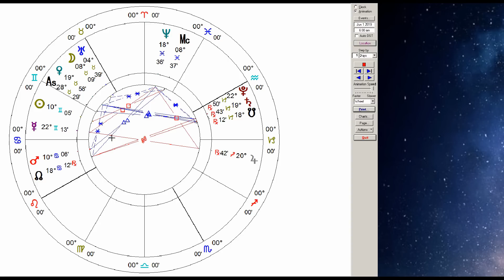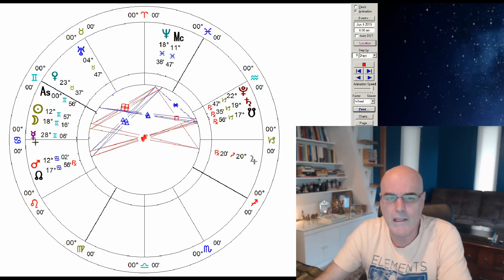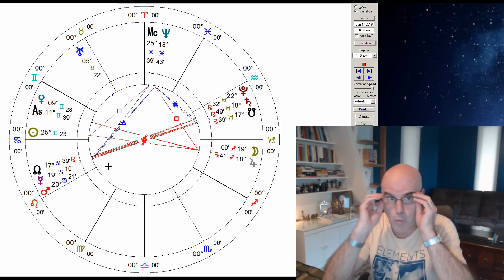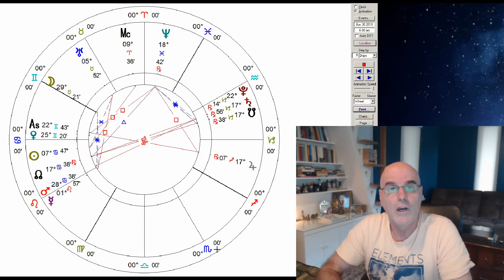Cancer: June 2019 Monthly Horoscope - Compromise in Relationships Take Your Love Life to New Levels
Dadhichi discusses the astrological forecast for CANCER for JUNE 2019.